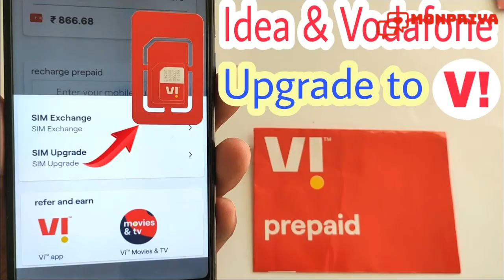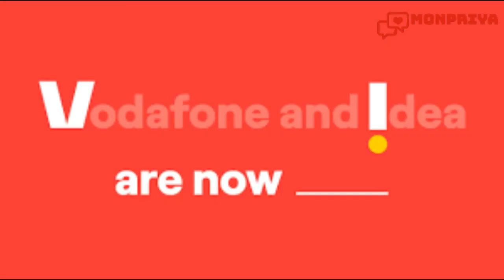How to convert Vodafone and Idea 3g Sim to 4g Vi Sim || Vodafone upgrade Video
V! 4G SIM upgrad prosses given below

How to upgrade your Vi™ SIM to 4G?

Benefits of 4G network

Higher download & upload speeds

Reduced latency resulting in higher response rates

Higher data transfer speeds with increased bandwidths

Wider network coverage of over 30 miles

Offers complete network security

upgrade an existing non-4G SIM to a 4G SIM,